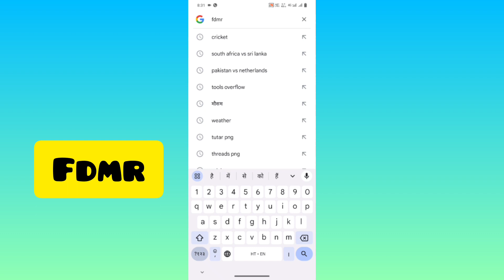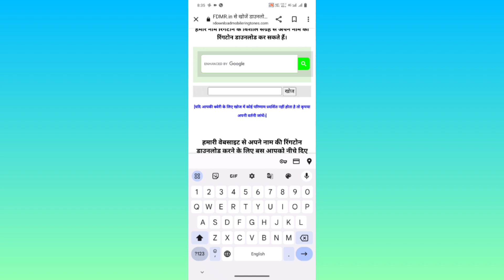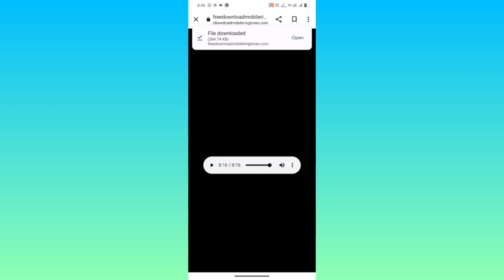Apane Name Ki Ringtone Download Kare || How To Make You Name Ringtone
Apane Name Ki Ringtone Download Kare ||Incoming Call Par Aapne Name Ki Ringtone ||

Apne naam Ka ringtone Kis Tarah Se banaen
कैसे बनाएं अपने नाम की best ringtone
how to Make your name ringtone

sachin monitor
sachinmonito